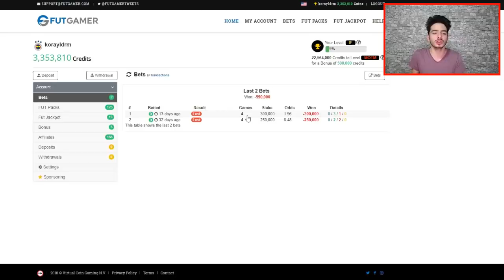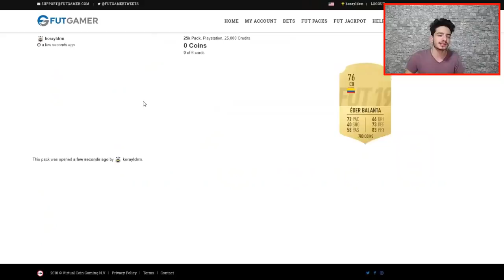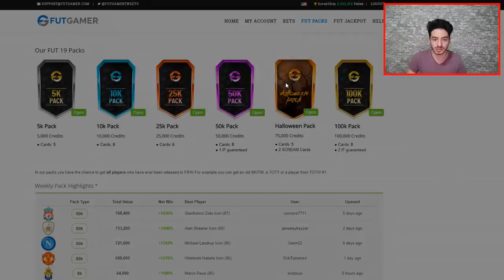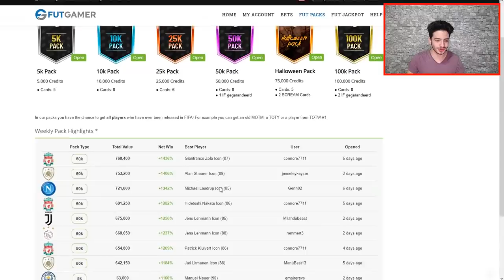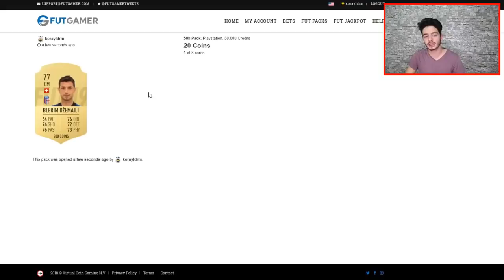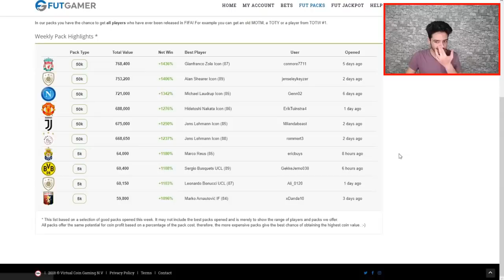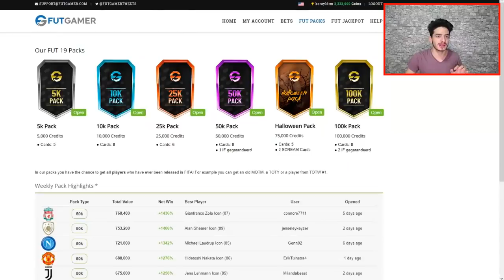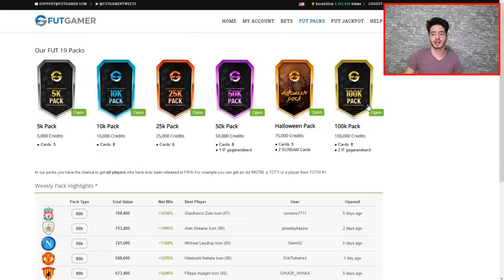EFSANE !!! FIFA 19 DA BİRSÜRÜ PAKET AÇTIM !!! (Coins Kasma Taktiği)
FUTGAMER WEBSITE;

merhaba ben koray bu video da fifa 19 da nasıl paket açıp coins kasabiliceğinizi gösterdim iyi seyirler...